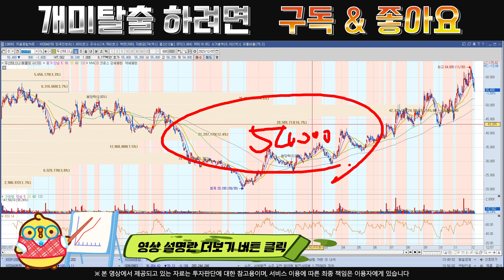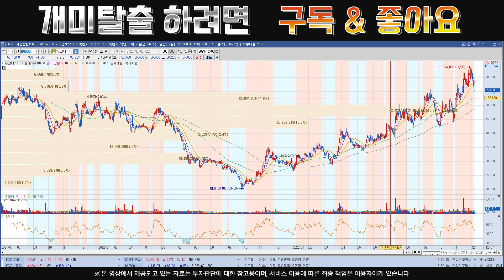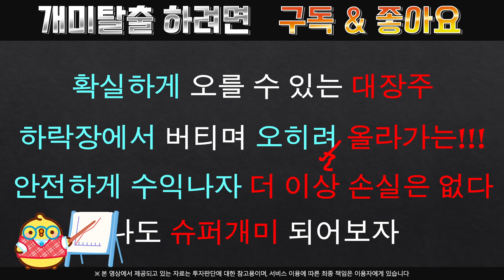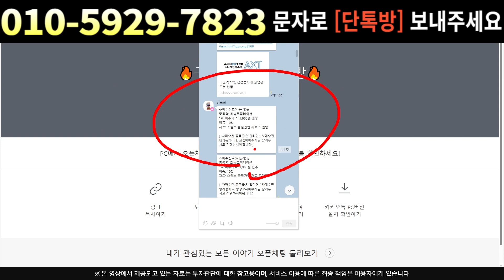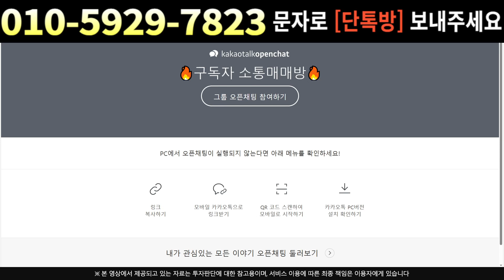[주식]두산테스나 - 조만간 대주주 이슈 나와요 !! 걱정 말고 연기금 주목 !!